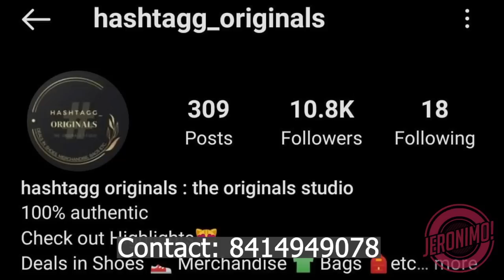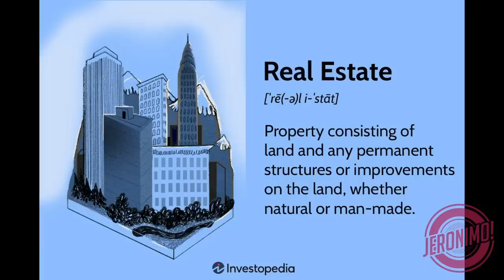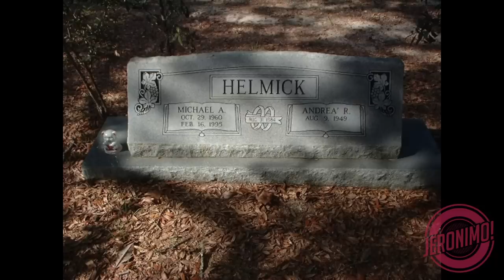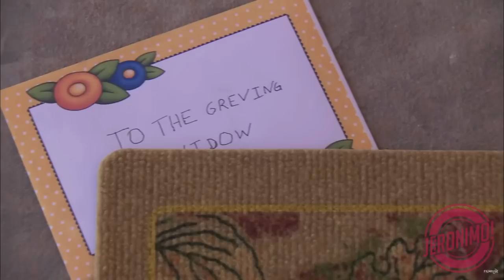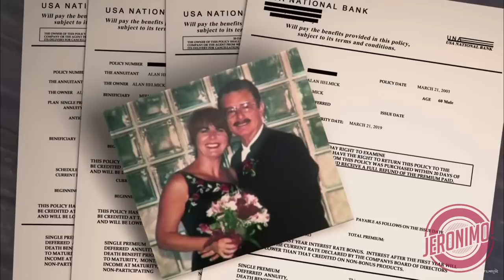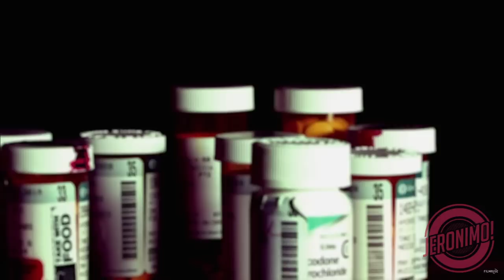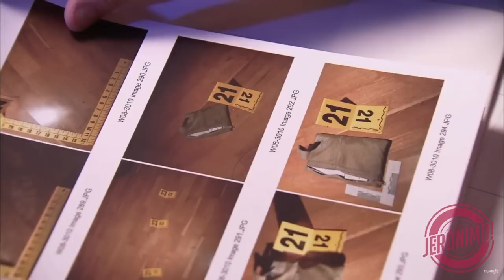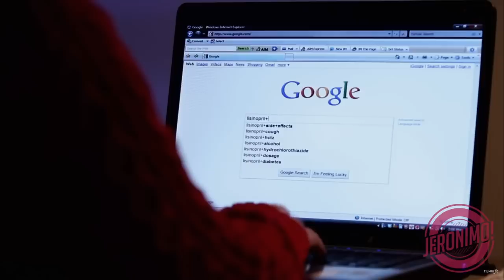Crime- |Sum, Thihna leh Sulhnu Rapthlak!| Alan Helmick Case Ngaihnawm